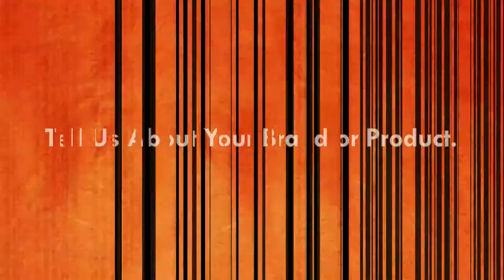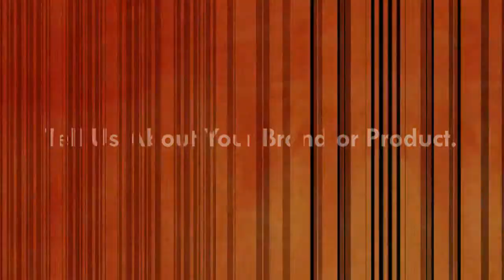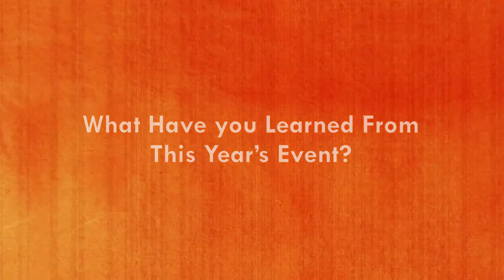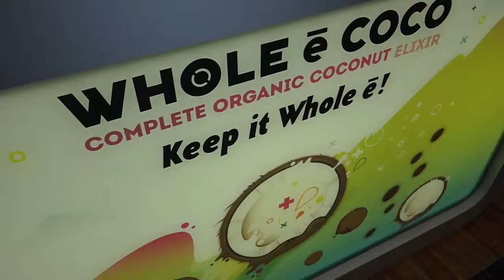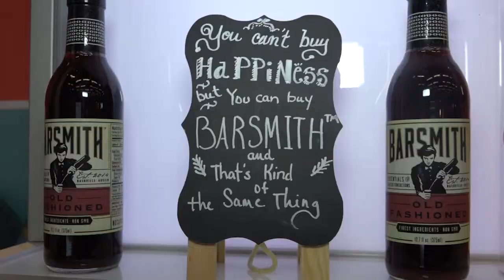New Beverage Brands on Top at Expo West 2015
In just its second year, but growing, the top floor experience is still relatively new to the ever-expanding Natural Products Expo West. Nevertheless, a tour of its lower-priced, smaller booths easily lent insight into some of the bleeding-edge trends in the entrepreneurial beverage business, as well as key ingredients as well: drinks containing adaptogenic herbs, fat-rich coconut milk, high-end cocktail mixers, cold-brewed “coffee juice”; oddly sourced products like artichoke water and camel’s milk; alternative energy sources and strong-bodied products made from seeds, nuts, and chocolate.